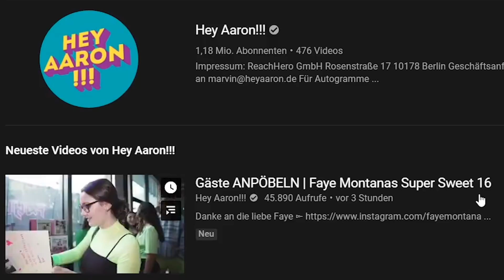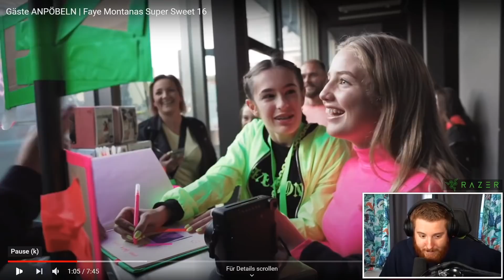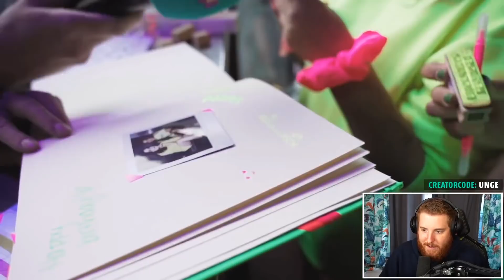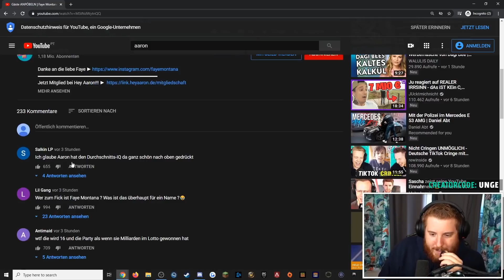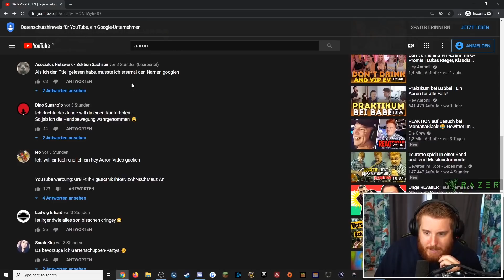Unge REAGIERT auf 16. Geburtstag von Faye Montana 👀😂 | ungeklickt